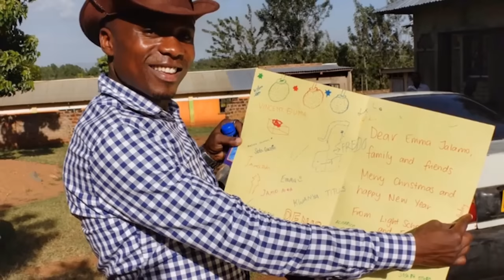Emma Jalamo - Odhis Randere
Song:  Odhis Randere
Artist: Emma Jalamo
Album : Rembo
Audio: Barikiwa Studio
Slideshow: Charles Okuku

Listen, give your opinion and share.